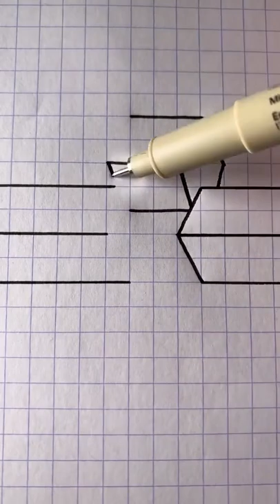Guess what I draw Comment downbelow 30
Drawing is a form of visual art in which an artist uses instruments to mark paper or other two-dimensional surface. Drawing instruments include graphite pencils, pen and ink, various kinds of paints, inked brushes, colored pencils, crayons, charcoal, chalk, pastels, erasers, markers, styluses, and metals (such as silverpoint). Digital drawing is the act of using a computer to draw. Common methods of digital drawing include a stylus or finger on a touchscreen device, stylus- or finger-to-touchpad, or in some cases, a mouse. There are many digital art programs and devices.

A drawing instrument releases a small amount of material onto a surface, leaving a visible mark. The most common support for drawing is paper, although other materials, such as cardboard, wood, plastic, leather, canvas, and board, have been used. Temporary drawings may be made on a blackboard or whiteboard. Drawing has been a popular and fundamental means of public expression throughout human history. It is one of the simplest and most efficient means of communicating ideas.[1] The wide availability of drawing instruments makes drawing one of the most common artistic activities.

In addition to its more artistic forms, drawing is frequently used in commercial illustration, animation, architecture, engineering, and technical drawing. A quick, freehand drawing, usually not intended as a finished work, is sometimes called a sketch. An artist who practices or works in technical drawing may be called a drafter, draftsman, or draughtsman.[2]

드로잉은 예술가가 도구를 사용하여 종이 또는 기타 2 차원 표면에 표시하는 시각 예술의 한 형태입니다. 그리기 도구에는 흑연 연필, 펜 및 잉크, 다양한 종류의 페인트, 잉크 브러시, 색연필, 크레용, 목탄, 분필, 파스텔, 지우개, 마커, 스타일러스 및 금속 (예 : silverpoint)이 포함됩니다. 디지털 드로잉은 컴퓨터를 사용하여 그림을 그리는 행위입니다. 디지털 드로잉의 일반적인 방법에는 터치 스크린 장치의 스타일러스 또는 손가락, 스타일러스 또는 손가락-터치 패드 또는 경우에 따라 마우스가 포함됩니다. 많은 디지털 아트 프로그램과 장치가 있습니다.

드로잉 도구는 표면에 소량의 재료를 방출하여 가시적 인 표시를 남깁니다. 그림에 대한 가장 일반적인 지원은 종이이지만 판지, 목재, 플라스틱, 가죽, 캔버스 및 보드와 같은 다른 재료가 사용되었습니다. 칠판이나 화이트 보드에 임시 그림을 그릴 수 있습니다. 드로잉은 인류 역사를 통틀어 대중적 표현의 대중적이고 기본적인 수단이었습니다. 아이디어를 전달하는 가장 간단하고 효율적인 수단 중 하나입니다. [1] 드로잉 도구의 광범위한 가용성으로 인해 드로잉은 가장 일반적인 예술 활동 중 하나입니다.

더 예술적인 형식 외에도 드로잉은 상업 일러스트레이션, 애니메이션, 건축, 엔지니어링 및 기술 드로잉에서 자주 사용됩니다. 일반적으로 완성 된 작업으로 의도되지 않은 빠른 자유형 드로잉을 스케치라고도합니다. 테크니컬 드로잉을 연습하거나 작업하는 예술가는 제도사, 제도사 또는 제도 사라고 부를 수 있습니다. [2]

-ドローイングは、アーティストが楽器を使用して紙やその他の2次元の表面に印を付ける視覚芸術の一形態です。描画機器には、グラファイトペンシル、ペンとインク、さまざまな種類のペイント、インクブラシ、色鉛筆、クレヨン、木炭、チョーク、パステル、消しゴム、マーカー、スタイラス、および金属（シルバーポイントなど）が含まれます。デジタルドローイングは、コンピューターを使用して描画する行為です。デジタル描画の一般的な方法には、タッチスクリーンデバイス上のスタイラスまたは指、スタイラスまたは指からタッチパッド、または場合によってはマウスが含まれます。多くのデジタルアートプログラムやデバイスがあります。

描画機器は、目に見えるマークを残して、表面に少量の材料を放出します。段ボール、木、プラスチック、皮革、帆布、板紙などの他の素材が使用されていますが、描画の最も一般的なサポートは紙です。一時的な図面は、黒板またはホワイトボードに作成できます。絵を描くことは、人類の歴史を通して、公に表現するための人気のある基本的な手段でした。これは、アイデアを伝達するための最も簡単で効率的な手段の1つです。[1]描画機器が広く利用できるため、描画は最も一般的な芸術活動の1つになっています。

より芸術的な形に加えて、製図は、商業イラストレーション、アニメーション、建築、工学、および技術的な製図で頻繁に使用されます。通常は完成した作品として意図されていない、迅速なフリーハンドの描画は、スケッチと呼ばれることもあります。製図の練習や作業を行うアーティストは、製図工、製図工、製図工と呼ばれることがあります。[2]

绘画是视觉艺术的一种形式，其中艺术家使用工具在纸或其他二维表面上进行标记。绘图工具包括石墨铅笔，钢笔和墨水，各种涂料，墨笔，彩色铅笔，蜡笔，木炭，粉笔，粉彩，橡皮，记号笔，触控笔和金属（例如Silverpoint）。数字绘图是使用计算机绘图的行为。常见的数字绘图方法包括在触摸屏设备上的手写笔或手指，手写笔或手指触摸板，或在某些情况下为鼠标。有许多数字艺术程序和设备。

绘图仪将少量材料释放到表面上，从而留下可见的标记。尽管使用了其他材料（例如纸板，木材，塑料，皮革，帆布和纸板），但最常见的绘图支持是纸。临时图纸可以在黑板或白板上绘制。在整个人类历史中，绘画一直是公共表达的一种流行且基本的手段。它是传达思想的最简单，最有效的方法之一。[1]绘画工具的广泛使用使绘画成为最常见的艺术活动之一。

除了更具艺术性的形式外，绘图还经常用于商业插图，动画，建筑，工程和技术绘图中。快速的徒手绘制的绘图通常不被认为是完成的作品，有时被称为草图。在技​​术制图中实践或工作的艺术家可以称为制图员，制图员或制图员。[2]